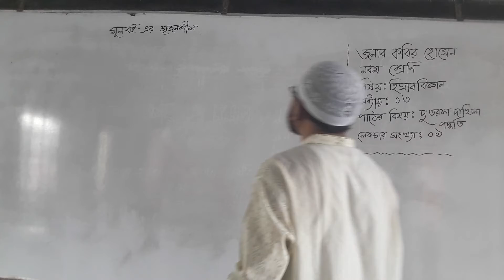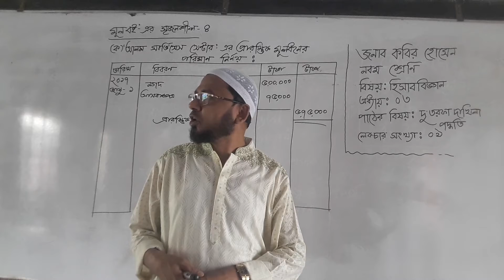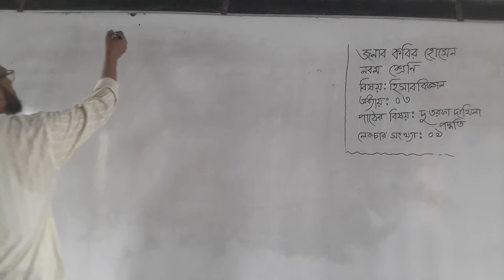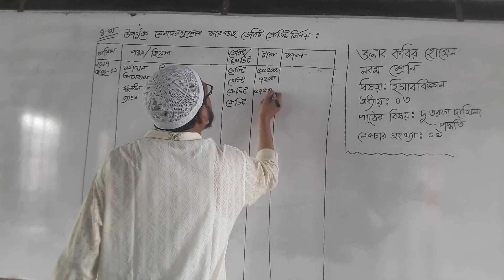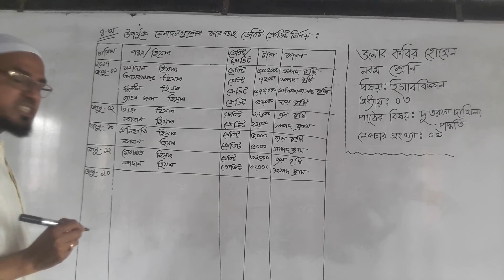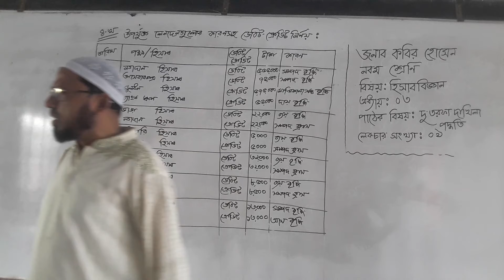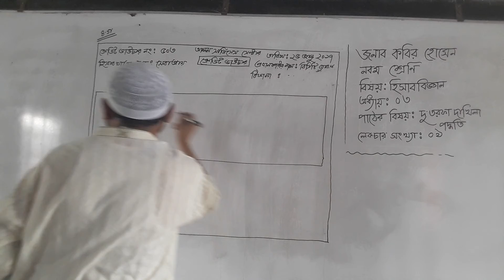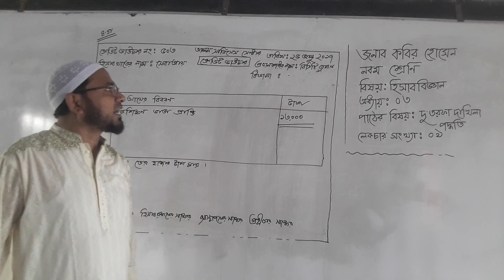জনাব কবির হোসেন, নবম শ্রেণি, বিষয়: হিসাববিজ্ঞান, অধ্যায়:০৩, পাঠের বিষয়: দুতরফা দাখিলা পদ্ধতি।